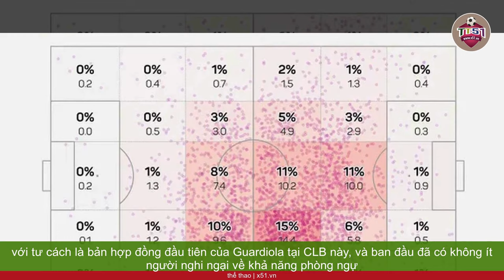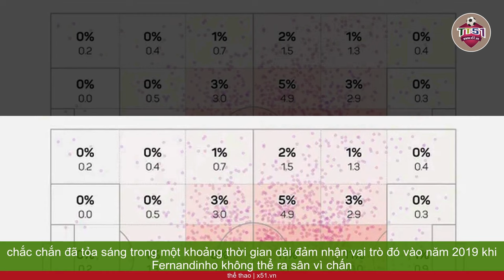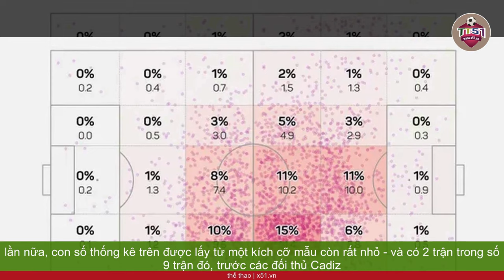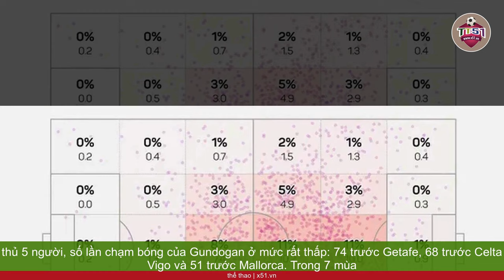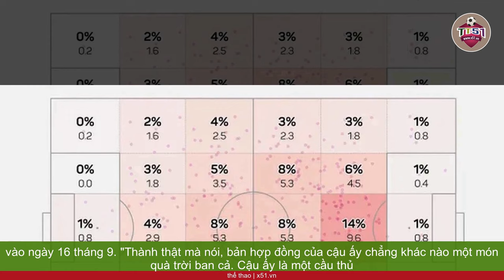XAVI CÓ TRUYỀN NHÂN CỦA MÌNH TRONG CÔNG CUỘC TÁI THIẾT BARCELONA DÙ MUỘN MÀNG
Chỉ vài ngày sau khi được hưởng thụ niềm hân hoan từ chức vô địch Champions League đầu tiên trong lịch sử CLB, các quan chức cấp cao của Manchester City đã nhận được một thông tin đáng thất vọng là họ sẽ để mất đội trưởng Ilkay Gundogan vào tay Barcelona. Nhưng đồng thời, họ cũng biết rằng đây là một quyết định rất dễ hiểu của ngôi sao người Đức.